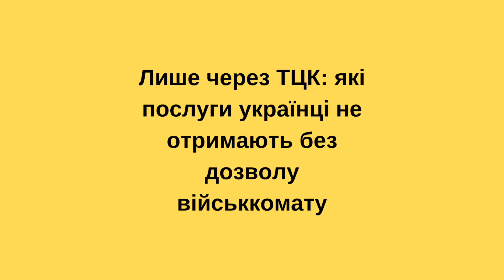Лише через ТЦК: які послуги українці не отримають без дозволу військкомату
Під час воєнного стану та загальної мобілізації деякі чоловіки не зможуть потрапити на роботу без дозволу ТЦК.

Якими послугами не можна скористатися без ТЦК.

Мобілізація в Україні триває від початку повномасштабного вторгнення. Наразі до війська призивають чоловіків, віком від 18 до 60 років. При цьому такі особи не зможуть скористатися певними послугами без військкомату.

Про це в інтерв'ю РБК-Україна розповів юрист Іван Колганов

Послуги для військовозобов'язаних

Юрист зазначив, що під час загальної мобілізації для таких чоловіків існують певні обмеження в правах, тому вони не зможуть без військово-облікового документа вступити до навчального закладу або ж потрапити на роботу.

Зокрема, знадобляться такі документи:

• для військовозобов'язаних – тимчасове посвідчення або військовий квиток;

• для резервістів – військовий квиток;

• для призовників – приписне (посвідчення про приписку до дільниці).

"Треба звернути увагу, що приймати на роботу або зараховувати на навчання громадянина можна лише після підтвердження того, що він перебуває на військовому обліку. Також і щодо перетину державного кордону є обов'язкова вимога наявності військово-облікового документа", – сказав Колганов.

Крім того, військовий квиток також потрібен в центрах зайнятості, а в деяких випадках його наявністю можуть поцікавитися в лікарнях.

Електронний реєстр

Раніше ми писали про те, що у другому читанні законопроєкту щодо Єдиного реєстру військовозобов'язаних, призовників та резервістів будуть розглядати внесення даних, які вдалося отримати від різних органів. Зокрема, мова йде про імена, прізвища, електронні пошти, інформацію про батьків тощо.

Також зазначимо, що в цьому реєстрі міститимуться такі дані:

• інформація щодо водійського посвідчення;

• інформація про володіння іноземними мовами;

• інформація про наявність права на відстрочку від мобілізації;

• номер в Єдиному державному демографічному реєстрі;

• дані про зайнятість особи;

• дані про зміну громадянства;

• дані щодо досвіду роботи;

• інформація про наявність інвалідності;

• дані паспорта громадянина України.

Також додамо, що зараз триває обговорення й іншого проєкту закону, який стосується змін в мобілізації, наданні відстрочки та демобілізації.

Нагадаємо, раніше ми писали, які зміни щодо мобілізації пропонує комітет Верховної Ради з питань національної безпеки, оборони та розвідки. Також ми повідомляли, яким є термін проходження військової служби в Україні.